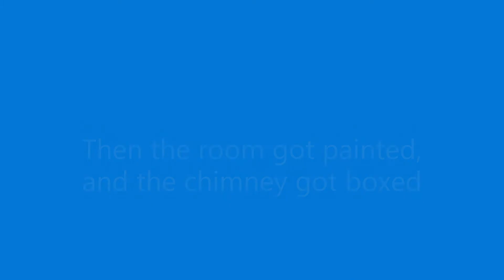Fireplace Renovation Job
Customer's fireplace needed an update.  The goal was to make it look smaller and more attractive, with hopefully a horizontal mantel to put decorative items on.  Lots of demolition needed, then stone could be installed.  Painted the room and added a mantel.  It turned out pretty nice.